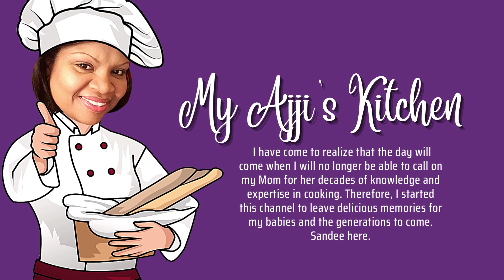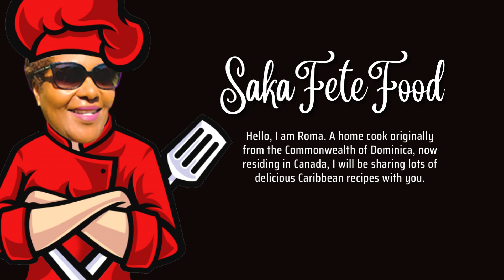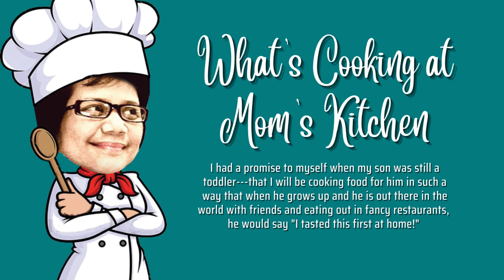A Caribbean Collaboration.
A Caribbean Collaborations.